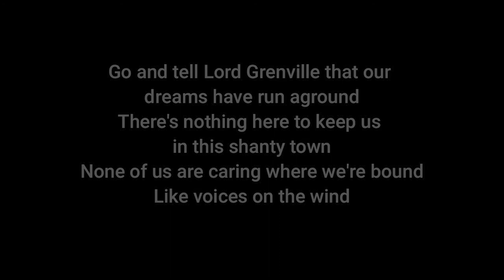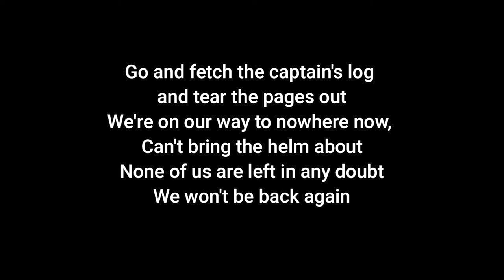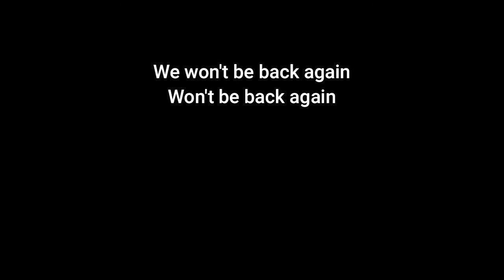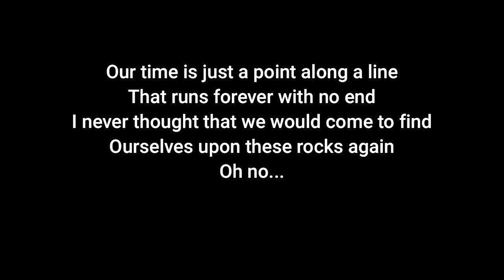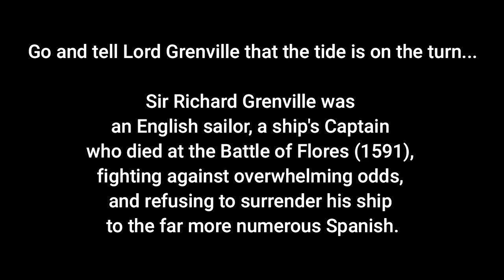AL STEWART Lord Grenville +lyrics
Sir Richard Grenville was
an English sailor, a ship's Captain
who died at the Battle of Flores (1591),
fighting against overwhelming odds,
and refusing to surrender his ship
to the far more numerous Spanish.